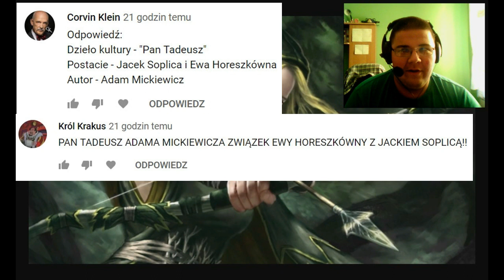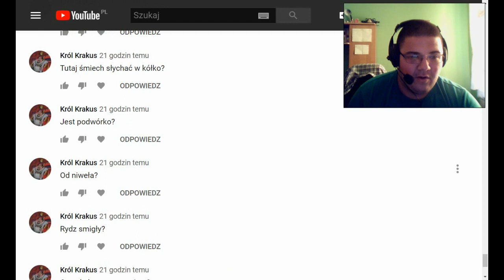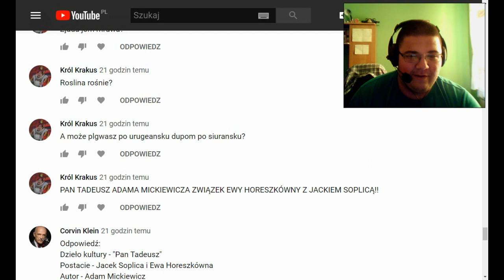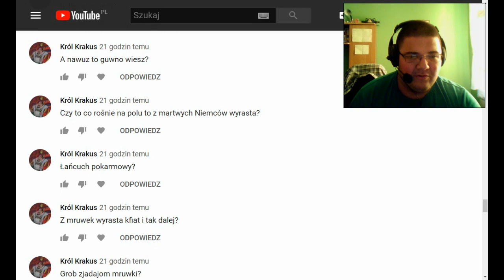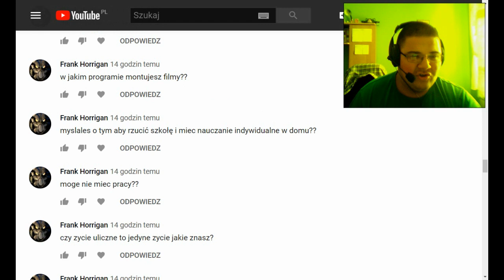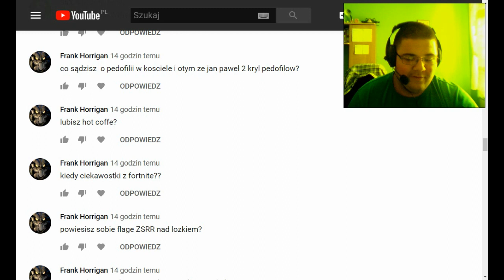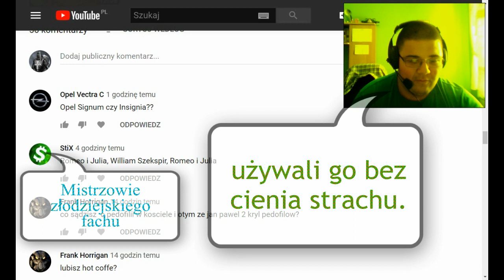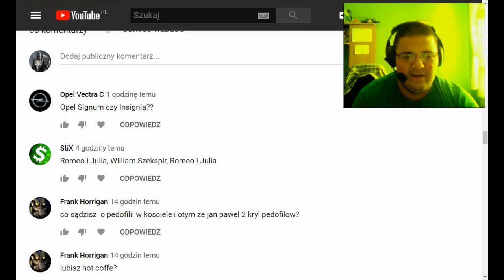Q&A 5 ODNOWIENIE odcinek 21.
Zapraszam do oglądania i pytań pozostawiania.
Miniaturka wykonana przez Roberta Hilfigera.
10:58 - zagadka